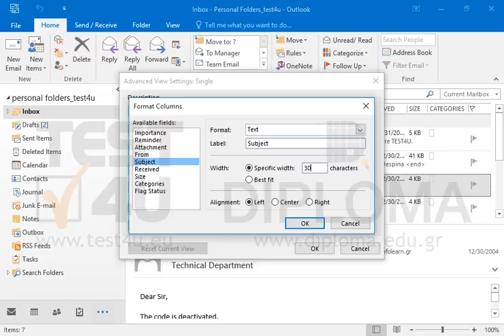Change your Inbox settings in 20 characters for column From width, in 30 characters for column...